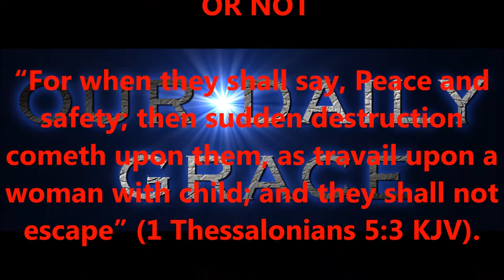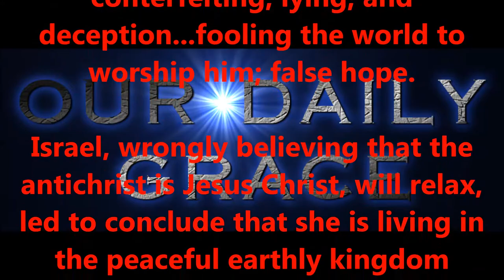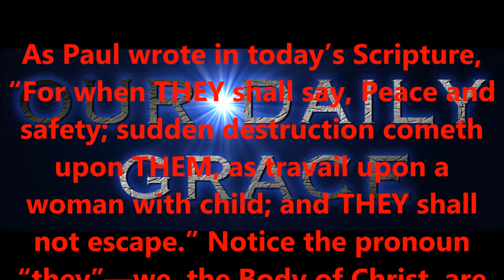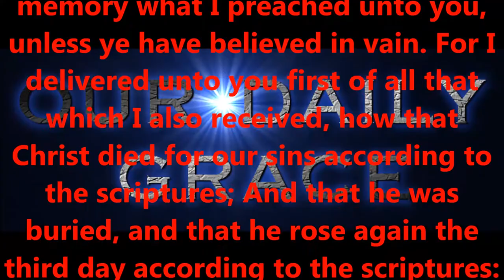PEACE AND SAFETY OR NOT ...